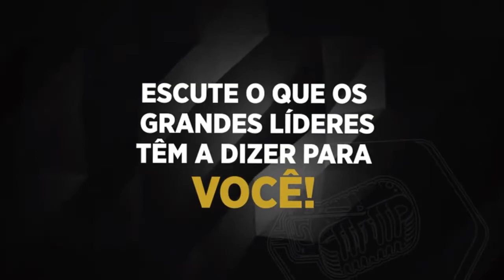Acendendo as Luzes (IFLCast) IFLSP #47: Criando o Primeiro Sex Shop da Bolsa com Malu Perini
Entrevistamos a Malu Perini, multi- empreendedora e influenciadora de saúde e moda.
Nesse episódio, Malu nos contou sobre o inicio de sua carreira, quando foi uma das precursoras da alimentação low-carb no Brasil e também como faz para gerir as suas várias empresas simultaneamente.

Escute o Acendendo as Luzes, o podcast do Instituto de Formação de Líderes de São Paulo.

No nosso podcast trazemos alguns dos mais relevantes líderes do Brasil e do mundo para debater temas fundamentais para uma sociedade livre e próspera.

Seja líder, seja livre!